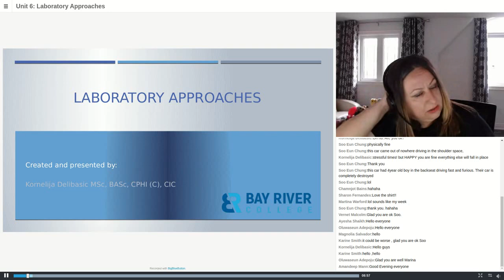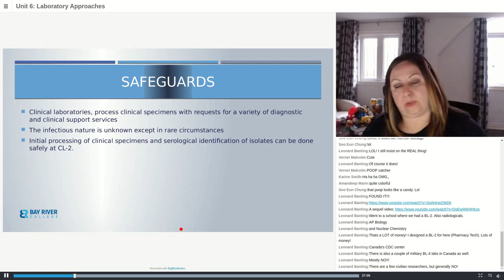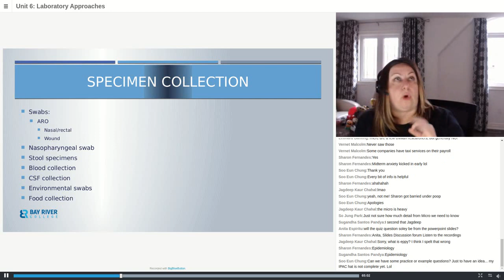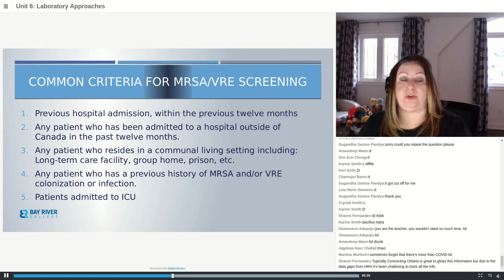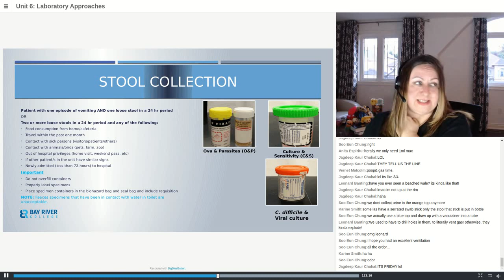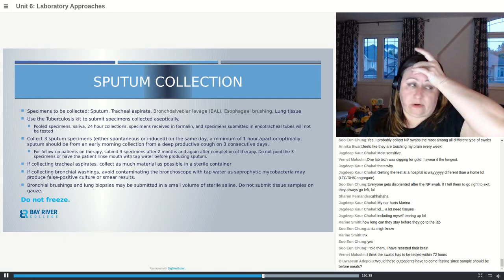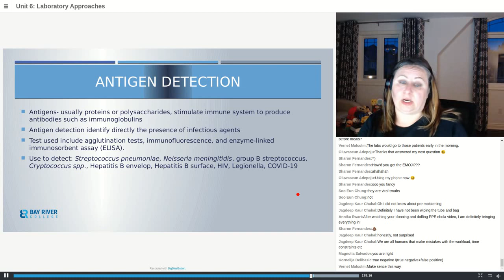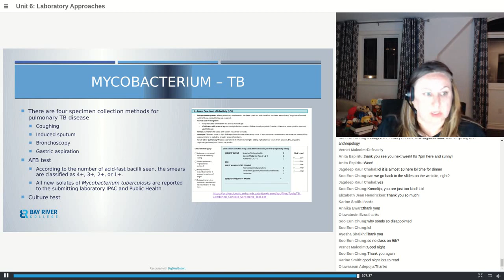Unit 6 Laboratory Approaches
Students learn the ways that organizations prevent the spread of infections from within and out of their laboratories.